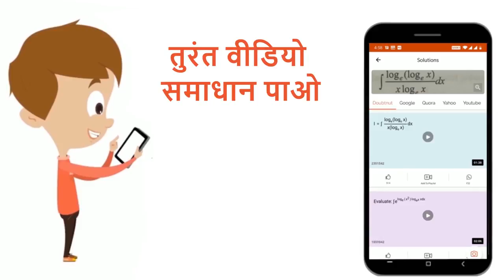एक 7 सेमीत्रिज्यावालेवृत्तकाकेंद्रOहैऔर वृत्तपरएक बिन्दुP है । यदिवृत्तके केंद्र से गुजरनेवाली ए...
एक 7 सेमीत्रिज्यावालेवृत्तकाकेंद्रOहैऔर वृत्तपरएक बिन्दुP है । यदिवृत्तके केंद्र से गुजरनेवाली एक रेखा,बिन्दुPपर स्पर्शरेखाको बिन्दुQ पर इसप्रकार काटतीहै किPQ = 24 सेमी, है, तोOQकि लम्बाईज्ञात करो ।
Class: 10
Subject: MATHS
Chapter: वृत्त
Board:Bihar Board

👉 Have Any Query? Ask Us.